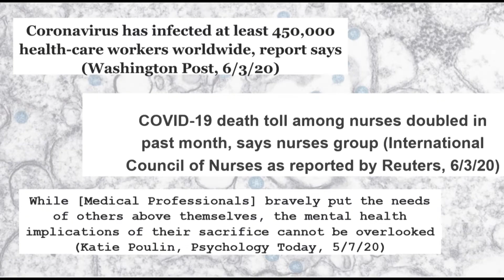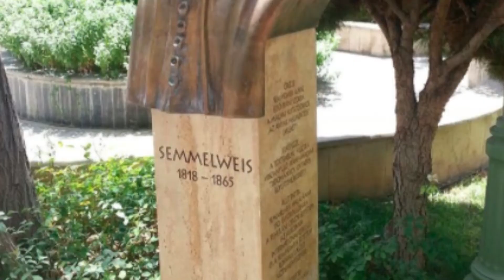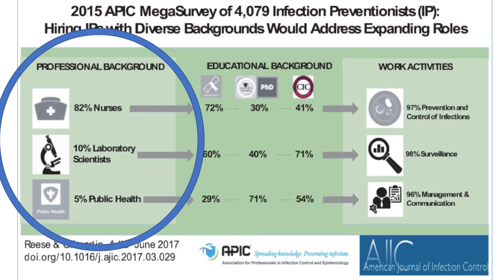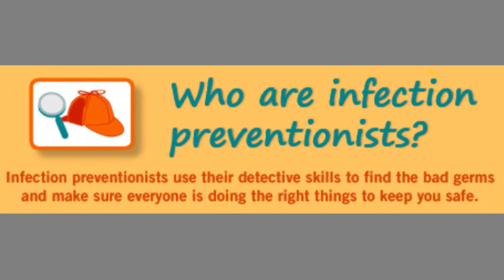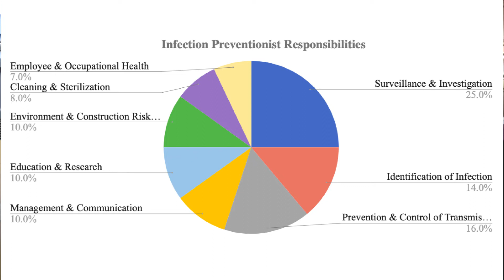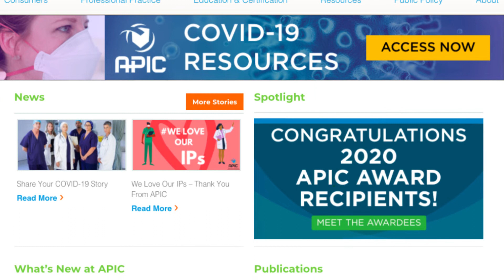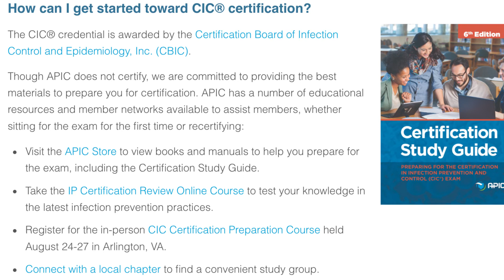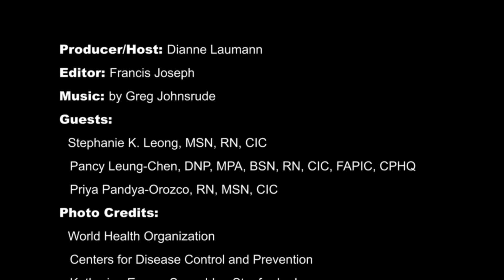YT0009 COVID-19 Infection Prevention Heroes Part 1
Interview with: Infection Preventionists--Stephanie K. Leong, Dr. Pancy Leung-Chen, Priya Pandya-Orozco

The Better Part, Cupertino TV Productions (CTVP)

Description (Synopsis):

Did you know there is a proper way to wash your hands? How can UV light help us determine if we’re washing our hands thoroughly? The Better Part producer Dianne Laumann interviews Infection Preventionists Stephanie Leong, Pancy Leung-Chen, and Priya Pandya-Orozco. During the COVID-19 pandemic the work of front-line healthcare workers is very much acknowledged and appreciated. Every day they run the risk of becoming infected and passing the SARS-CoV-2 virus on to their loved ones. There are also many unsung heroes working behind-the-scenes with front-line workers, teaching healthcare workers how to minimize the spread of infection. Infection Preventionists work with Infectious Disease physicians to develop an organization’s infection prevention program. In this show, the Infection Preventionists will describe the role of Dr. Ignaz Semmelweis and Florence Nightingale in the history of Infection, Prevention and Control in the healthcare setting. Each of our guests will describe her  journey to becoming an IP, educational requirements, and roles and responsibilities of the profession. They discuss the professional associations and certifications that promote excellence in their chosen field. They will also describe how we can determine by bluelight or ultraviolet light, if we have washed our hands thoroughly and will demonstrate a 7-step method for proper handwashing.
This Infection Prevention and Control video will be presented in three parts. Part 2 will include a more detailed look into hospital responses to the COVID-19 pandemic. In Part 2 you will see a UV robot demonstration as well as a demonstration of a device used to test whether a surface has been cleaned adequately. Part 3 will focus on best practices to prevent infection or when coronavirus is in the home.

Episode YT9 produced by The Better Part, Cupertino TV Productions, in cooperation with the Cupertino Senior Center